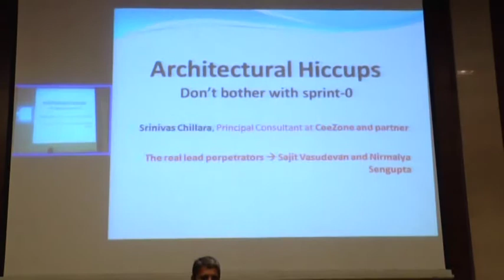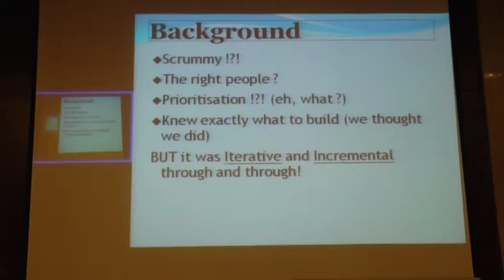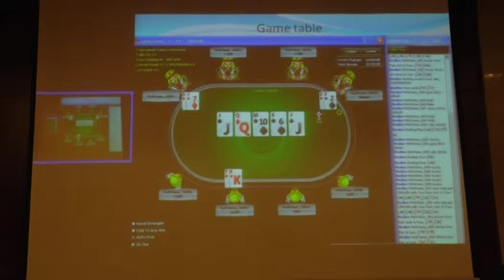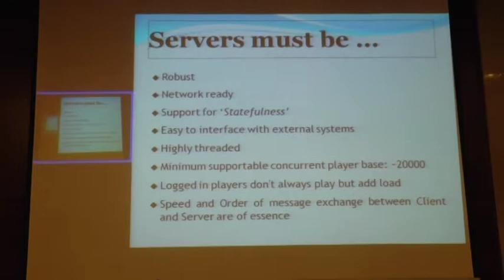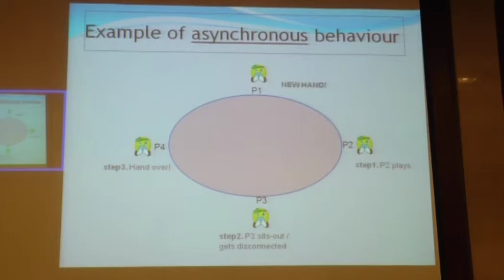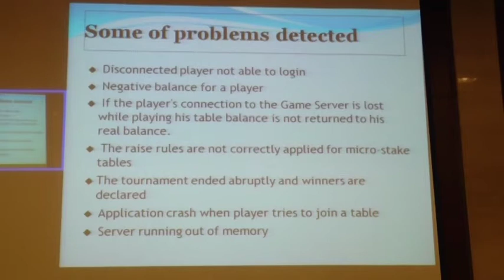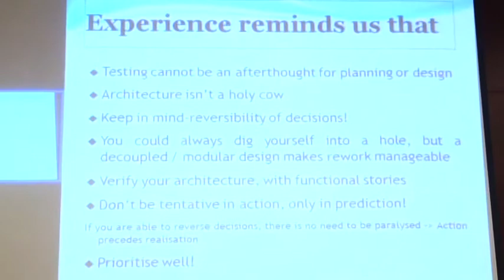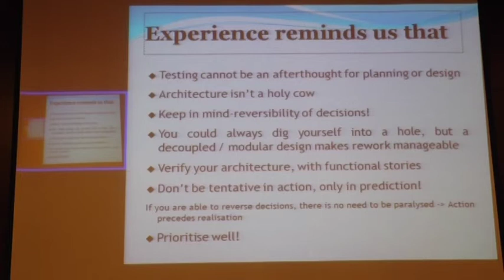Architectural hiccups (and you really shouldn't bother with sprint-0) by Srinivas Chilara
While design changes can be made as we go, sprint on sprint, the popping up of architectural changes seems insurmountable. It is need not be so.

In this session, we provide a narrative of an online gaming product developed. This is a massively multi-player online game, for casual as well as professional players (with real substantial money). Such a product needs to grapple with non-functional imperatives well beyond the run of the mill server-side software. As the project progressed new performance and security imperatives materialised.

How the  team made adjustments in face of changing non-functional (and some peculiar functional) imperatives is the focus of this talk.